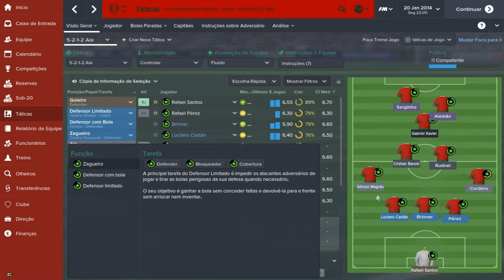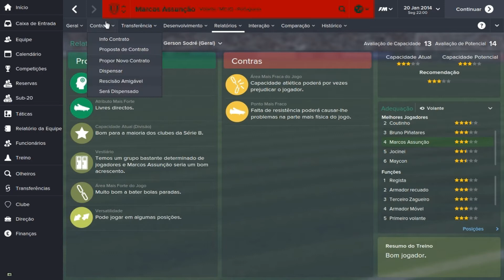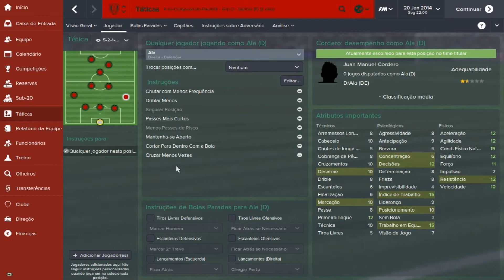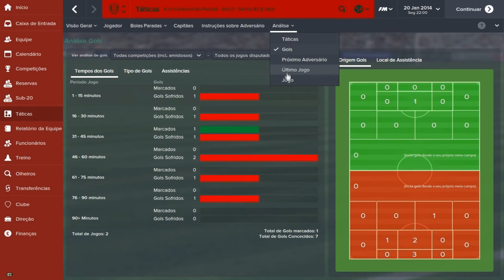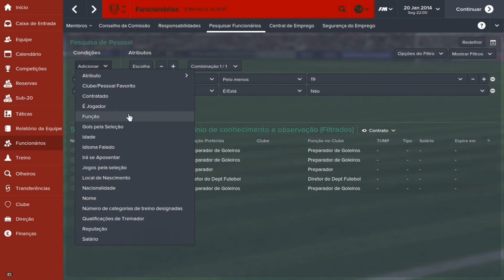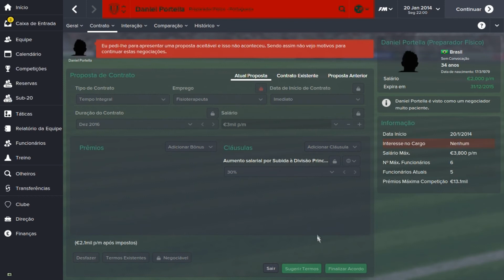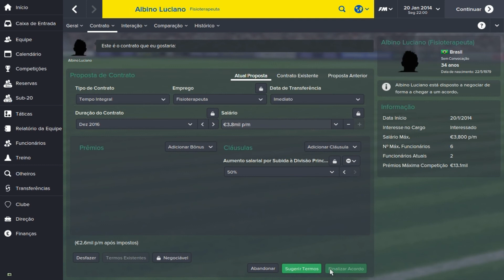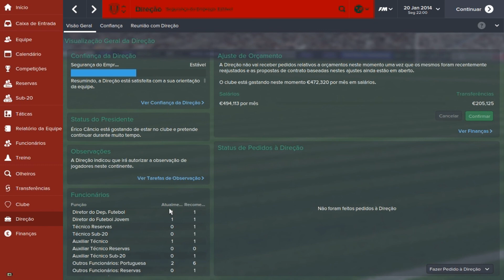Taticas pra que te quero ? #4 ! Vamos Lusa ! Football Manager 2015 (Pt- br)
Obrigado pelo apoio nessa volta ! Bora arrumar a casa !

Comentários, críticas construtivas e sugestões serão bem vindas.